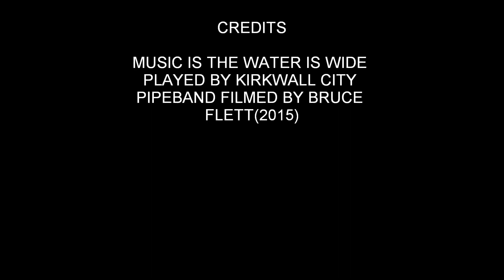KIRKWALL HARBOUR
A STROLL AROUND THE BASIN